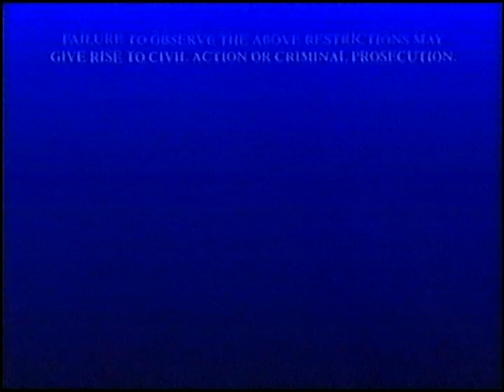Original VHS Opening: Meg And Mog: Meg, Mog And Owl (UK Retail Tape)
Here are the Titles From My 2004 UK VHS of Meg And Mog: Meg, Mog And Owl

1. Momentum Pictures Logo
2. Absolutely Productions/Happy Life/Varga Ltd. Logo
3. Momentum Pictures Blue Warning scroll
5. Momentum Pictures Logo
6. Meg And Mog Intro